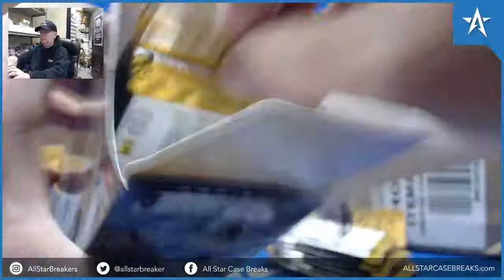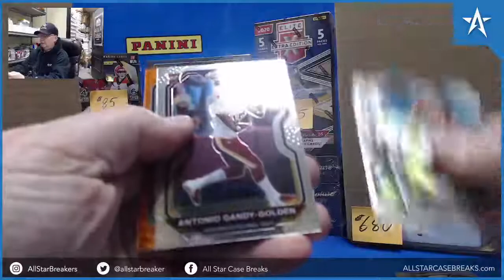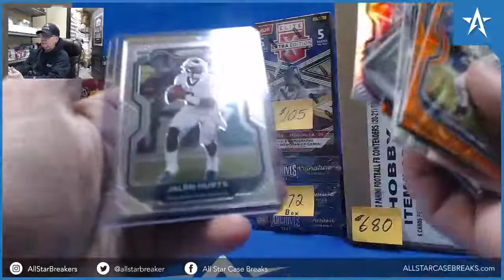Jalen Hurts RC, Lynn Bowden Jr. JRSY, Darrynton Evans Silver - 2020 Prizm Blaster 2 Box break!